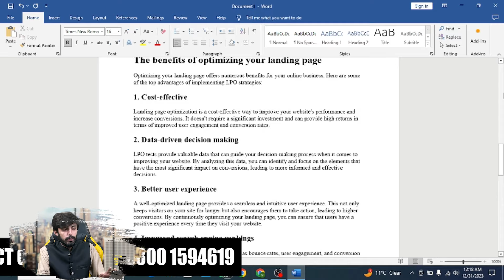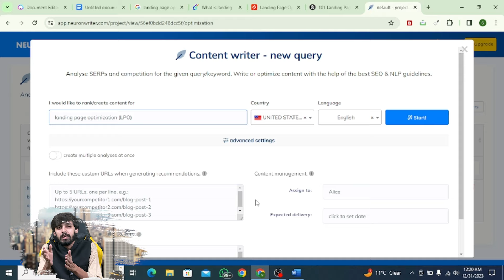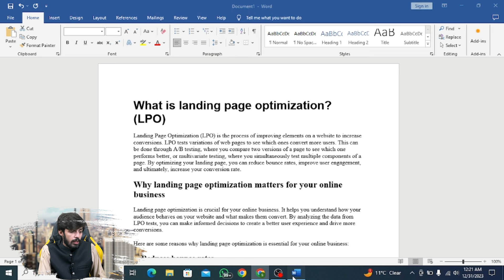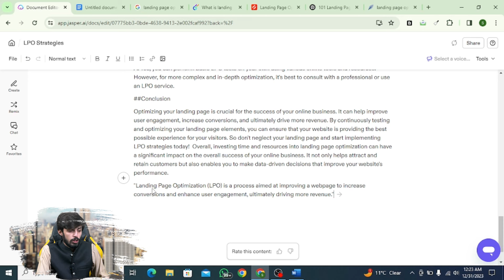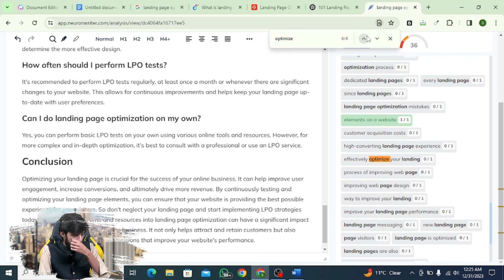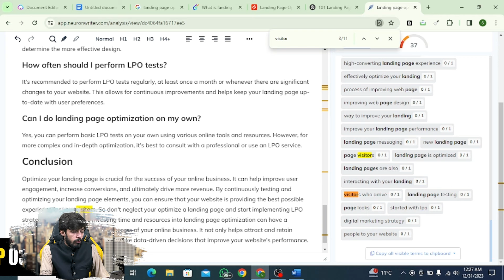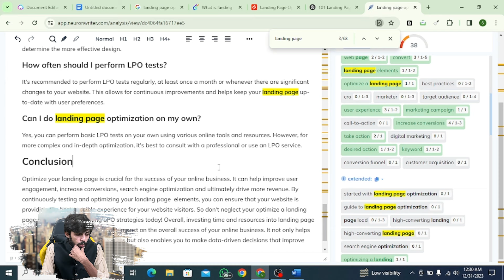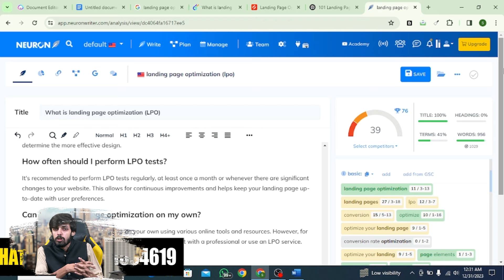How to Optimize Articles With Neuron Writer | Rank on First Page | Lec 13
Welcome to the Fakhar Nazir YouTube Channel

Host: Fakhar Nazir

Title: "Mastering SEO: How to Optimize Articles with Neuron Writer for First Page Google Rankings"

In the dynamic realm of online content, securing a prominent position on the first page of Google is crucial for visibility and organic traffic. Neuron Writer emerges as a potent ally, offering a robust set of features to optimize your articles effectively.

Understanding Neuron Writer's Capabilities:

Neuron Writer is more than just a writing tool; it's a comprehensive platform designed to enhance your articles' search engine optimization (SEO) performance. Leveraging its capabilities strategically can propel your content to the forefront of Google search results.

1. **Intelligent Keyword Integration:

Neuron Writer employs advanced algorithms to identify and suggest relevant keywords seamlessly. By incorporating these keywords naturally into your content, you enhance its search engine visibility. The tool ensures a balanced and effective keyword density, a critical factor for ranking algorithms.

2. **Content Structuring for SEO Success:

Neuron Writer assists in creating well-structured content, optimizing not only for readability but also for search engines. The tool provides insights into organizing headings, subheadings, and paragraphs to enhance the overall SEO score. This structured approach improves user experience and signals to search engines that your content is well-organized and valuable.

3. **Tailored Meta Descriptions:

Crafting compelling meta descriptions is vital for enticing users to click on your link in search results. Neuron Writer guides you in creating meta descriptions that are not only engaging but also keyword-rich, increasing the likelihood of attracting clicks and improving your content's overall SEO performance.

4. **Semantic SEO Insights:

Neuron Writer delves into semantic SEO, understanding the context and meaning of words within your content. This ensures that your articles are not only keyword-optimized but also aligned with the broader thematic relevance, a factor increasingly emphasized by search engine algorithms.

5. **Continuous Optimization Through Analysis:**

The tool provides analytics and insights into your content's performance, allowing you to adapt and refine your strategy over time. By tracking how well your articles rank and identifying areas for improvement, you can stay ahead of the ever-evolving SEO landscape.

### Conclusion:

Neuron Writer empowers content creators with a suite of tools that extend beyond conventional writing assistance. By optimizing your articles with intelligent keyword integration, content structuring, tailored meta descriptions, semantic SEO insights, and continuous analysis, you position your content for success in the competitive world of online search. Embrace Neuron Writer as your ally in the journey towards first-page Google rankings, and unlock the full potential of your digital presence.

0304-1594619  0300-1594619